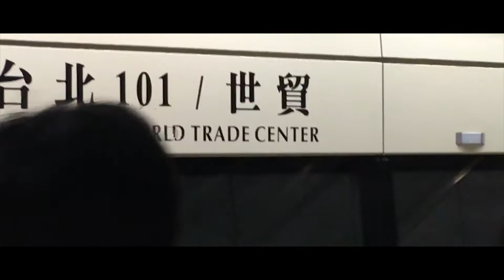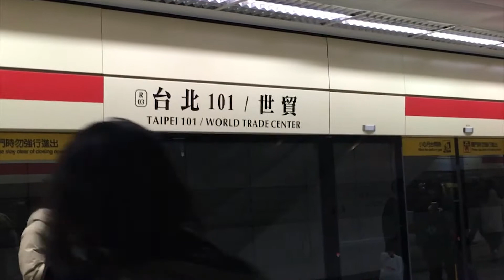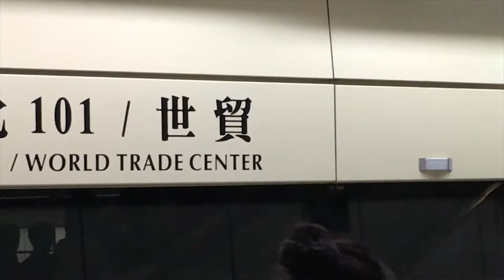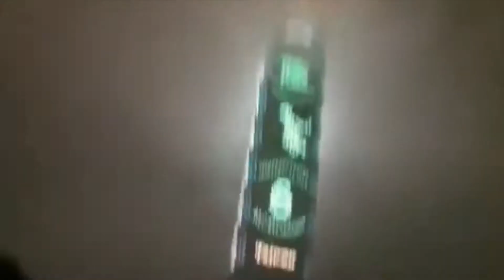TAHUN BARU 'HAPPY NEW YEAR' | VLOG | TAIWAN 2019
Rute menuju taipei 101 dari TMS naik jein/MRT jalur merah jurusan xiangshan..-/+ melewati 5 stasiun untuk nyampai 10.
suasana malam pergantian tahun 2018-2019 di taiwan taipei 101 sedikit mengecekan karena cuacanya yg hujan gerimis.